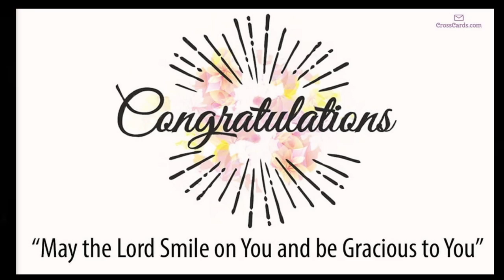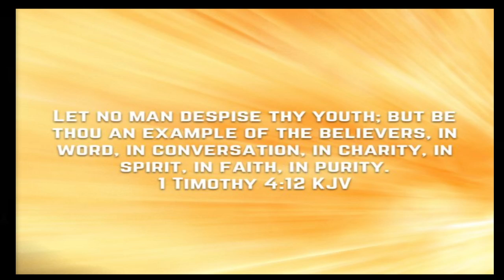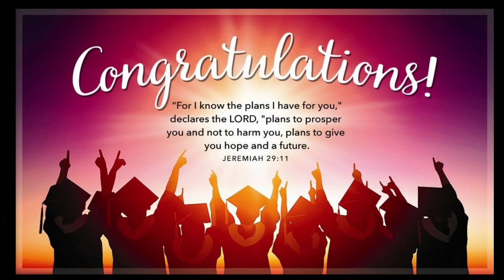2022 Graduation Sunday Slideshow. Congratulations Natalie, Phillip, and Joshua! We Love You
Wings of Healing is located in West Portsmouth, Ohio.  If you are ever in our area please come and join us.